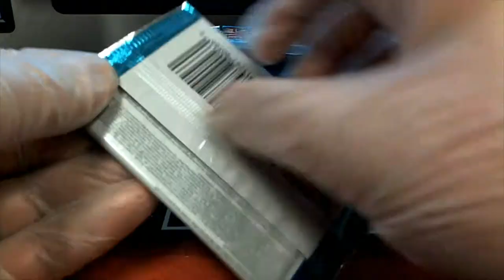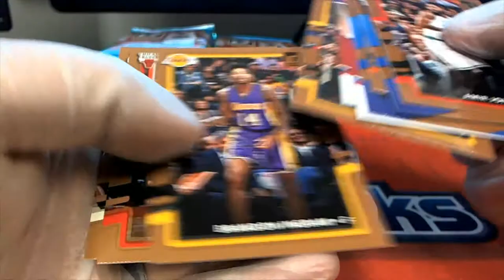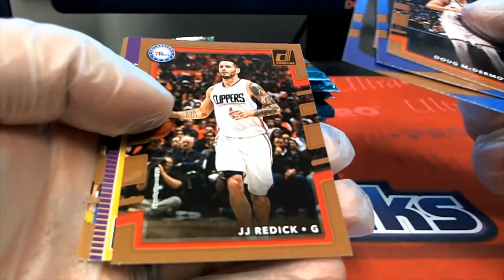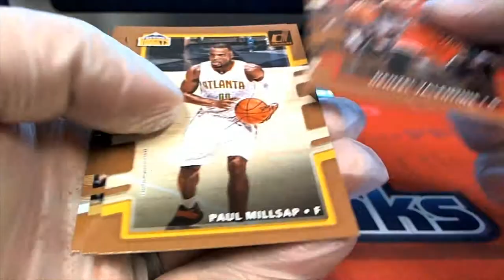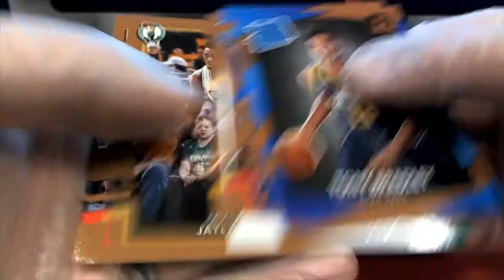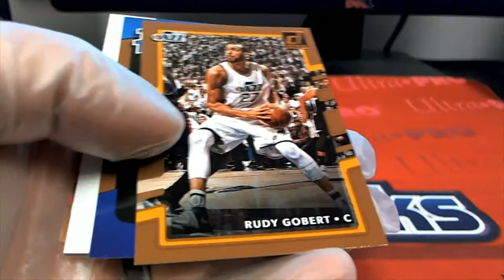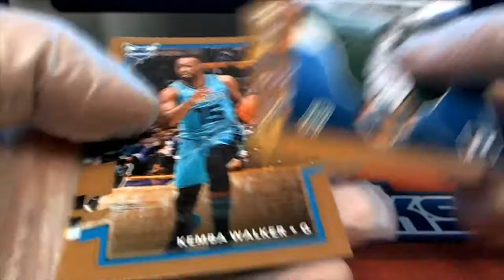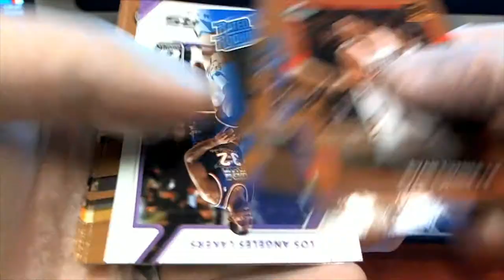2017 18 Panini Donruss Basketball Hobby ID 1718DONBSKHOB435 FOR KEVIN B